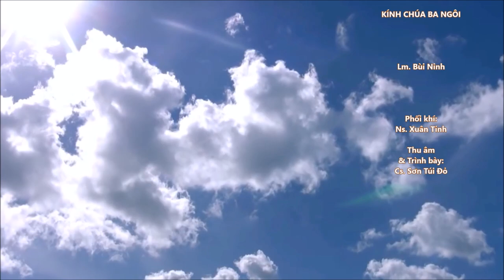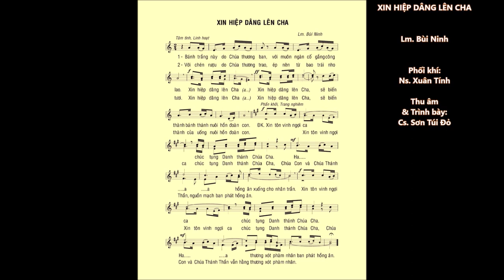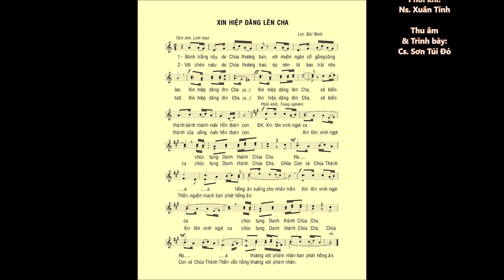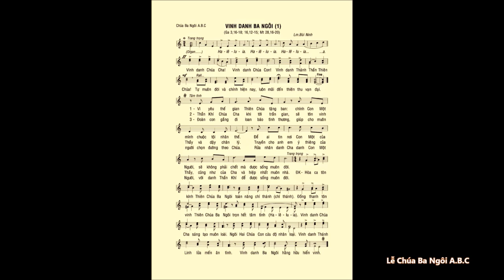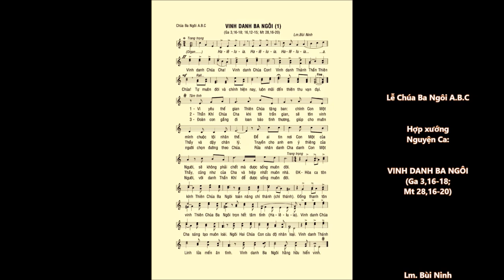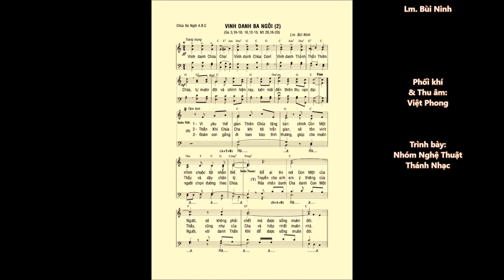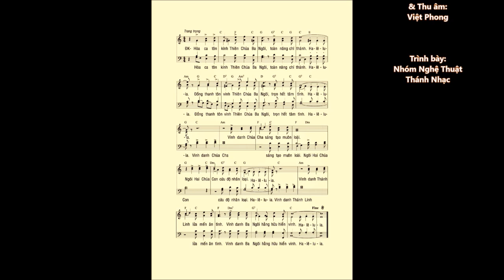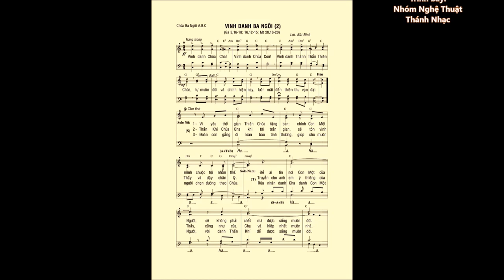Lễ CHÚA BA NGÔI A – Ca Nhập lễ – Đáp Ca – Ca Dâng lễ – Ca Hiệp lễ – Lm. Bùi Ninh